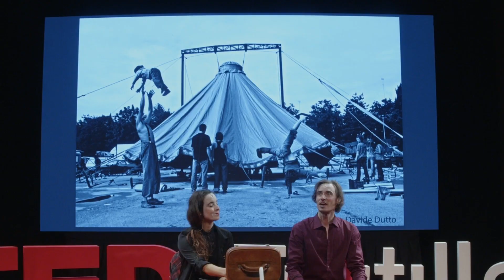“The Transformative Power of Play” | Javiera + Camilo Familia Carromatto | TEDxFrutillar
Familia Carromatto, takes the audience through an exciting journey through key moments in their lives. A theatrical story that highlights the importance of play, creativity and self-confidence as fundamental elements to achieve goals and make dreams come true in life. Circus family composed by Javiera Acuña Rosati (Chile) and Camillo Giraud (Italy), with more than 15 years of experience in itinerant projects in Europe. They are dedicated to production, creation and research in circus, theater, puppetry, dance and scenography. They bring culture to remote places with their Bus Theater, fusing different cultures, highlighting simplicity and play. Their work is an installation of life and art that revives the tradition of traveling shows in rural territories. This talk was given at a TEDx event using the TED conference format but independently organized by a local community.